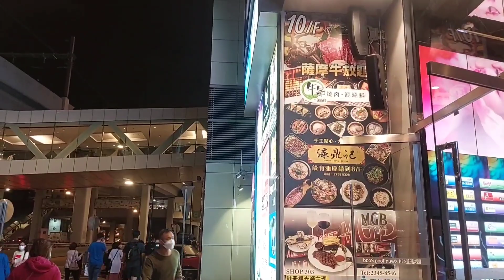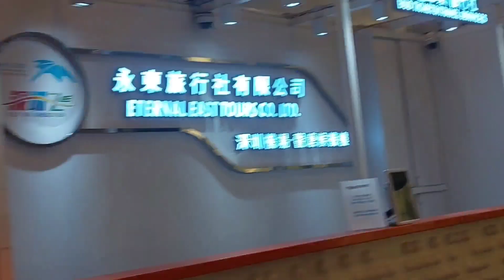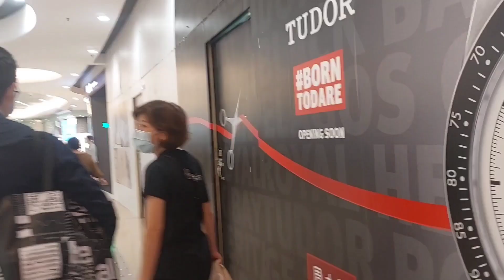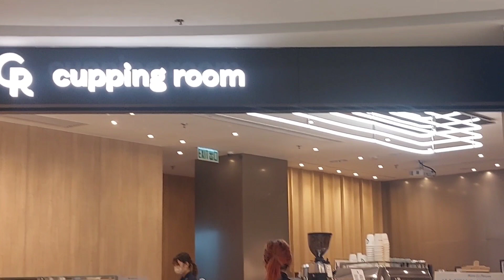實拍街景 晚上觀塘道一帶市況 APM 人流 匆匆而過？人流 生活資訊 生意 商場 清零 實拍 消費 放寬 疫苗 社交距離 紀錄香港 行街 @Sasa Channel